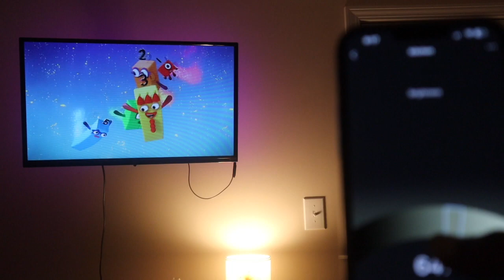Single working mom night time routine| MARTIONA WALKER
FAQ:
Name: Martiona (mar-tee- ona)
Babygirl: Melaina (ma-lane-ah)
Age : 21.
From: North Carolina
Camera: Canon eos m50
Editing software: Final cut pro